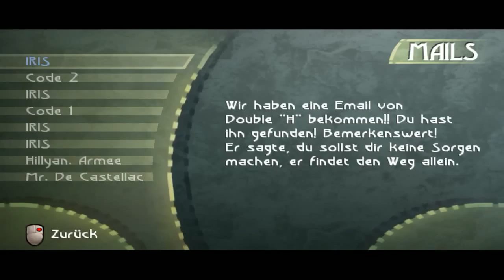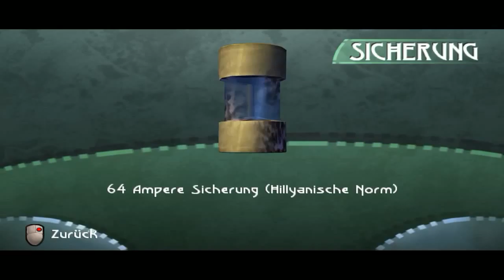Let's Play Beyond Good & Evil #006 Die Befreiung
► Mein Equipment:

► neues Gehäuse
► Mein Sportstuhl
► Xbox Controller
► Xbox Adapter